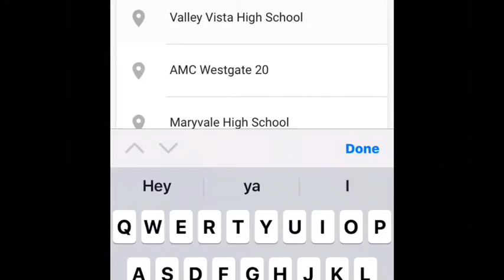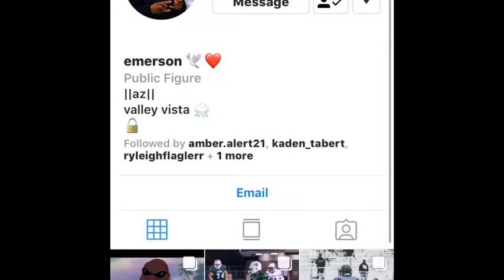Bus driver sees me recording her// ITS PIERO S1 E2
I’m just going home on the bus and I just needed something to record and you can obviously see that she chews her gum like a SHARK 🦈 and then she saw me with it on and did nothing lol // its PIERO’S WEEK // guest starring Emerson